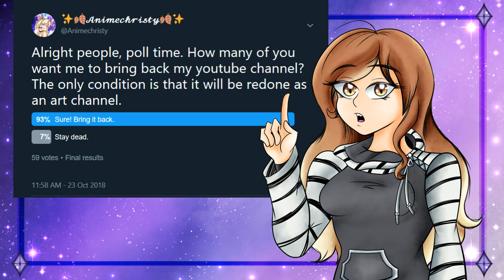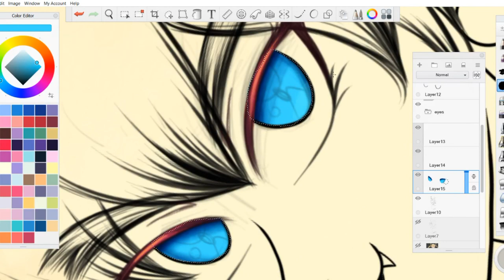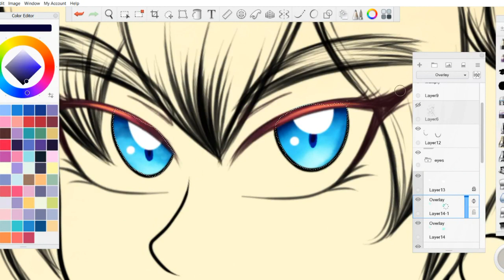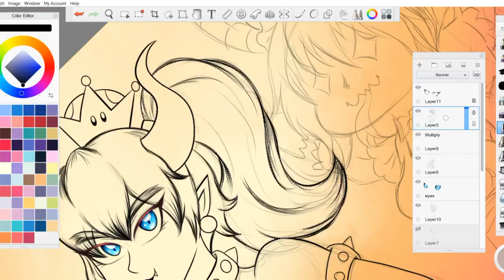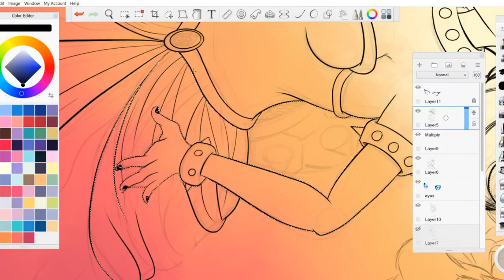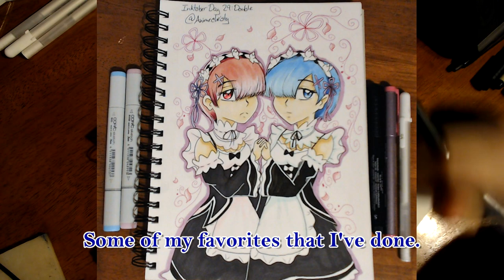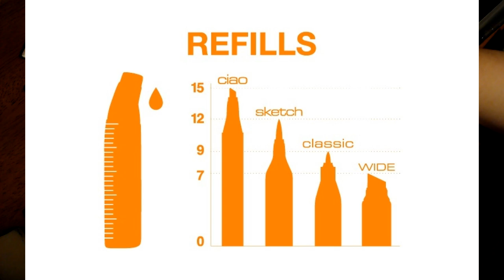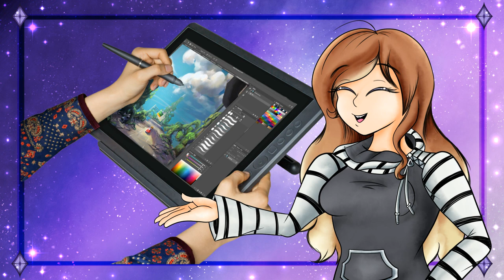Digital VS Traditional comparison video